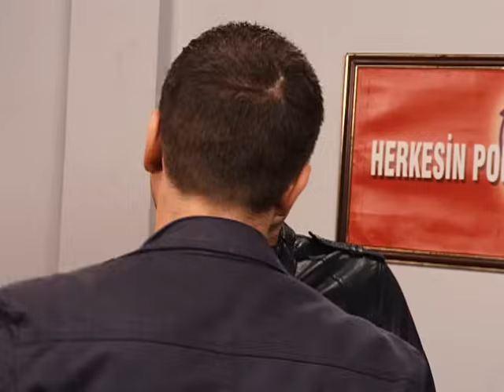Paraya Sıkışan Arif Hırsızlık mı Yaptı? | Full Yakalanma | 94. Bölüm